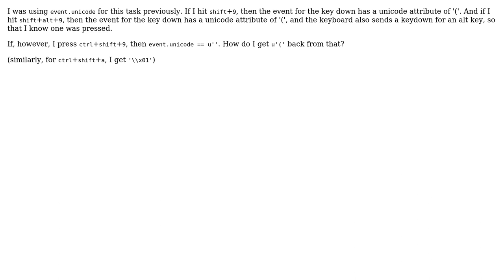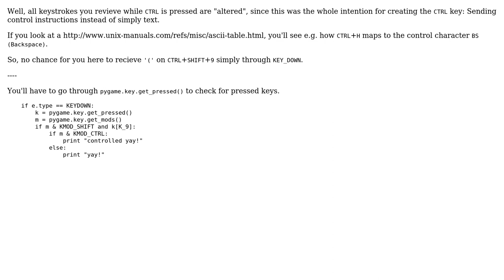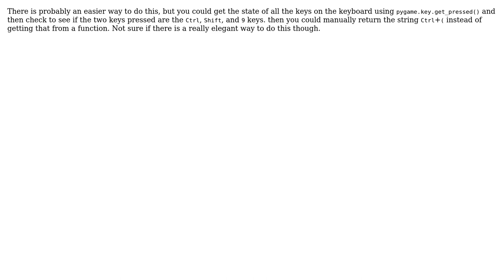How do I turn the key combination, ctrl+shift+9, into the string "ctrl+(" in PyGame?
With thanks & praise to God, and with thanks to the many people who have made this project possible! | Content (except music & images) licensed under CC BY-SA | Music | Images & others | With thanks to user sloth user nvd user Devin Jeanpierre user Ben Schwabe and the Stack Exchange Network Trademarks are property of their respective owners. You are responsible for your own actions.